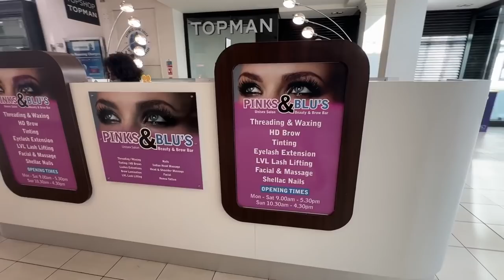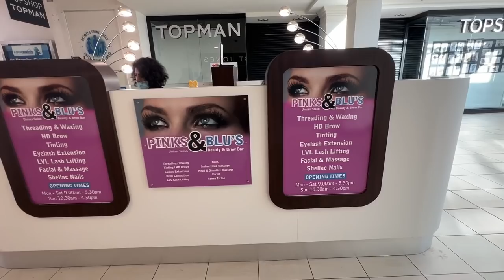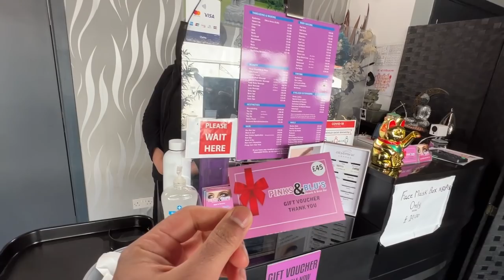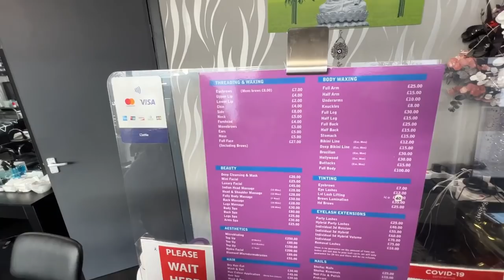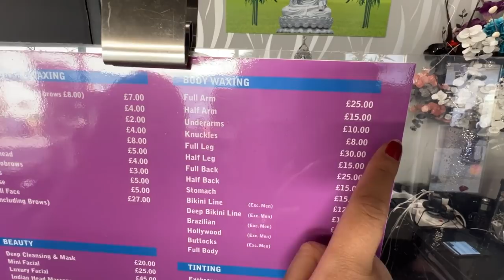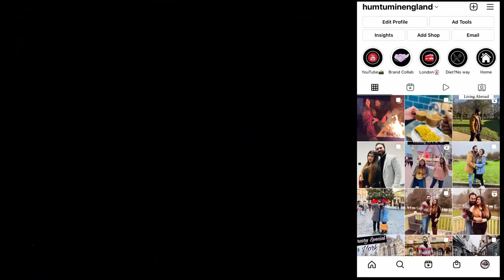Salon & Parlour Prices In England | Indians Living In England | Indian Youtuber In England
Hello guys welcome to the new vlog where we will be taking you to the most amazing Salon in the UK.

Title: Salon & Parlour Prices In England | Indians Living In England | Indian Youtuber In England

Hope we have helped you at some point with our videos and information we share on our page. If you want you can appreciate our work & buy us a coffee :)

In this video we will be showing:
1. Salon price in England for ladies
2. Parlour Vlog Hindi UK
3. Parlour prices in UK
4. Women's haircut prices in England hindi
5. UK me haircut kitne ka hote hai
6. Haircut prices in England
7. Indian Vlogger In England
8. Indians in England
9. Indian Lifestyle Vlogger
10. Indian Family Vlogs
11. Indians Living In London
12. Salon prices in London Hindi
13. Parlour vlog London in Hindi

GEAR We Use:
1. JOBY GorillaPod Kit
2. JOBY GorillaPod Stand
3. Video Stabilizer Gimble
4. Video Shoot (iPhone)
5. Mic
6. Video Editing device
7. Ring Light
8. iPhone Tripod